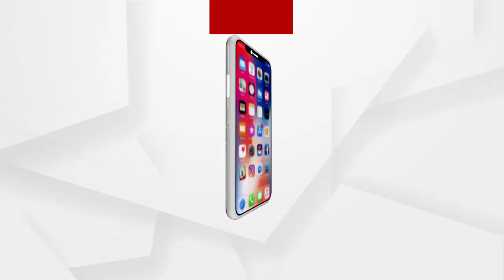ଜଣେ ଆଇଏଏସ ଏଭଳି......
ଗ୍ରାମୀଣ ଗଞ୍ଜାମର ଏଭଳି ଜଣେ ଆଇଏଏସ ଅଛନ୍ତି ଯିଏକି ନିଜର ସରଳପଣ ରେ ସାରା ଅଞ୍ଚଳର ହୃଦୟରେ ରାଜ କରୁଛନ୍ତି । ନବମ ଶ୍ରେଣୀରୁ ଧୋତି ହାପସାର୍ଟ ଓ ନାଲିଗାମୁଛା ର ପରିଧାନ କୁ ନେଇ ଉଚ୍ଚଶିକ୍ଷା ପାଇଁ ସେ ଗାଁ ଛାଡିଥିଲେ ...
ଅଧିକ ଖବର ପାଇଁ ଡ଼ାଉନଲୋଡ କରନ୍ତୁ “Argus News” ଆପ୍